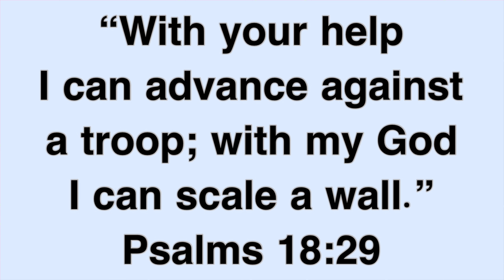Daily Devotional - January 1, 2022 - Devotions With DeMarcus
January 1, 2022! Welcome to "Devotions With DeMarcus" where there is ALWAYS a Word for you! God loves you! I pray that these videos speak to you and bring you closer to Jesus Christ! You are loved! You are amazing! You are a child of God!! :)